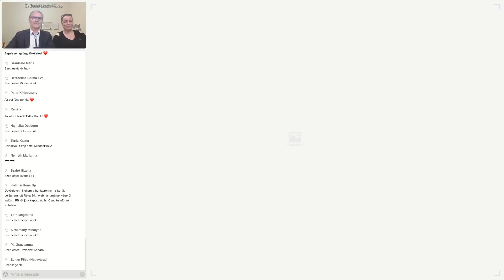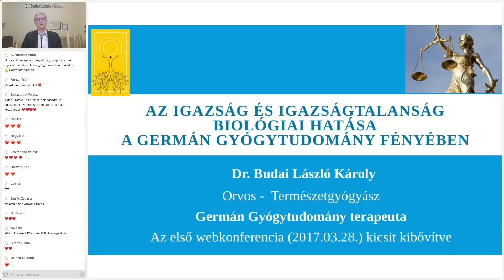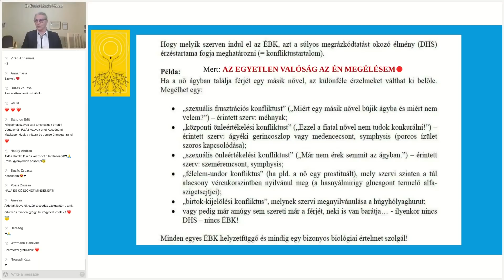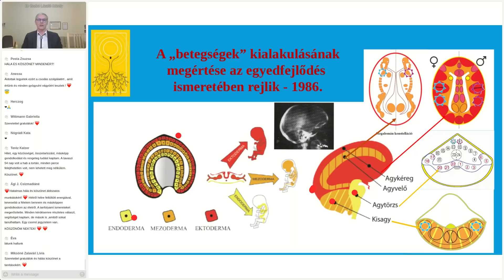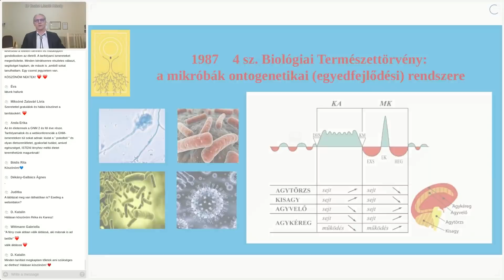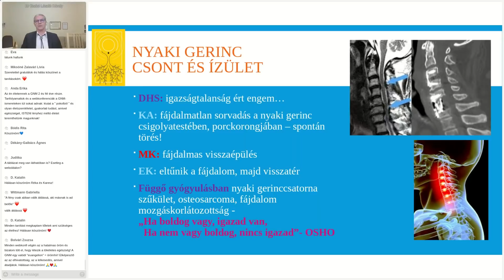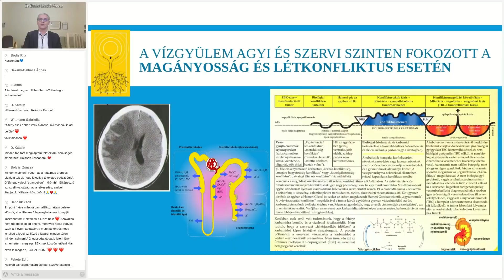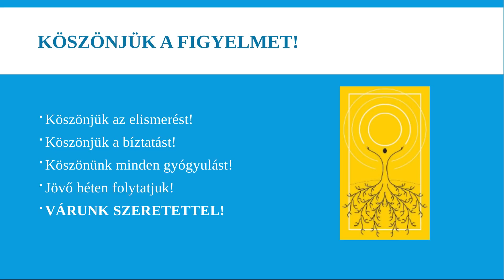Az igazság és igazságtalanság biológiai hatása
A négyéves évfordulóra az igazság és igazságtalanság biológiai hatását kibővítve összefoglaltam. Akinek nyaki és/vagy vállövi problémái vannak, annak érdemes ezt megnéznie. A bevezetőben az ünneplés, a végén a hozzászólások is visszanézhetőek. Amire itt választ kapunk: nyaki csigolyák spontán törése, porckorong sorvadása, nyaki gerinccsatorna szűkülete, osteosarcoma, nyaki izmok rángatózása, nyaki érszűkület, nyirokcsomó megnagyobbodása, Hodgkin kór, instabil váll, vállficam, arthrosis humeroscapularis, scalenus sy. costoclavicularis sy. hyperabductios sy.